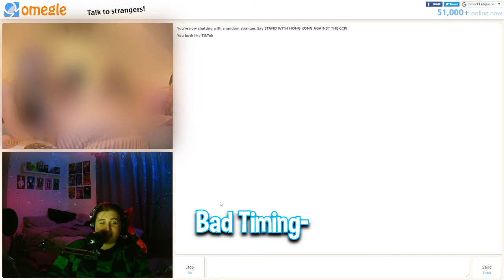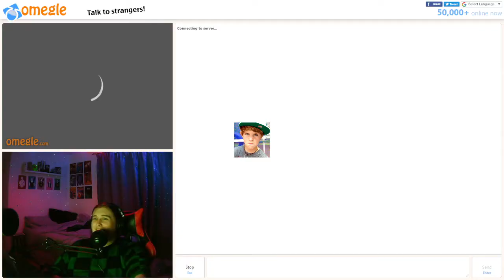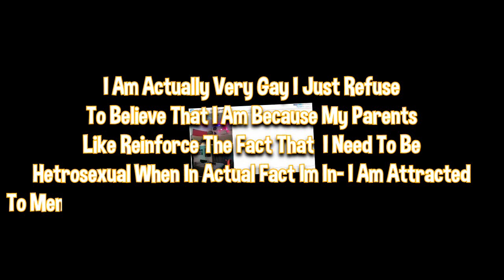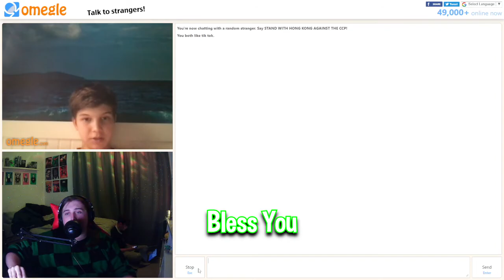Omegle But Funny